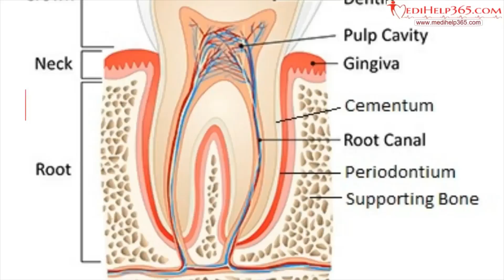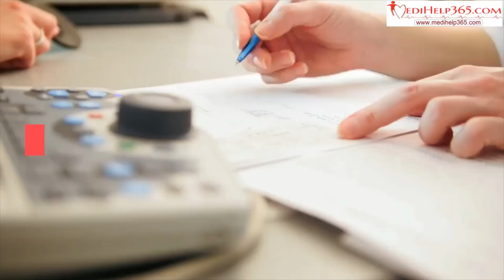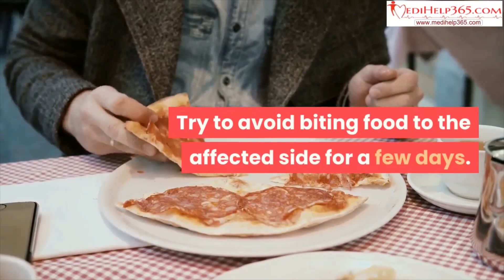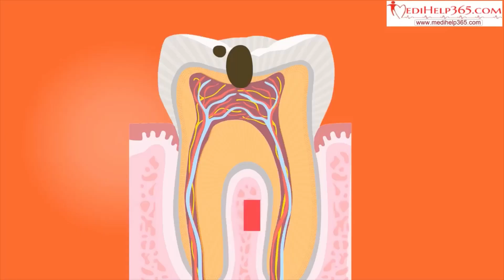Tooth Abscess or Dental Abscess - Know in Details from Dr. Anuran Ghosh Mondal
Tooth Abscess or Dental Abscess- Know about Causes, Symptoms, Prevention, Risk factor & Treatment- from Dr. Anuran Ghosh Mondal

What is Tooth abscess?

An abscess is a pocket of pus that accumulates when a bacterial infection breaks down tissue & this pus containing dead white blood cells & microbes with tissue debris and serum. The resulting build-up of pus is usually very painful. They are a natural defense mechanism, the aim being to block the infection from reaching other areas. The resulting build-up of pus forms a pocket of pus this is known as a Tooth Abscess.

What is the common cause of Tooth infection?
- People with poor oral hygiene & health are more susceptible to any oral infection & dental abscesses due to an increased build-up of plaque & Calculus.
- Loss of tooth structure because of Attrition, Erosion, Abrasion
- Trauma & fracture
- Compromised tooth restoration & root canal treatment
- Complications from dental surgery such as implants & extractions
- Impaction of food & infection with foreign particles

Signs and symptoms of tooth abscess :
Most abscesses are painful but this is not always. In some cases, abscesses may be painless (or cause little pain) but still have a swelling present on the gum or jaw.
An intense, throbbing pain in the affected tooth or gum that may come on suddenly or continuous pain. It can be severe.
Pain can spreads to the ear, jaw, face, and neck on the side of the affected tooth.
Swelling & reddening of the gums or face.
Tenderness of tooth- pain of tooth on pressure or chewing or biting
Tenderness & warmness on a touch of an affected side can be seen.
In some cases, you may find it hard to fully open your mouth and may have difficulty swallowing
Disturbance on posture -when lying down, which may disturb your sleep.
A foul, bitter taste in the mouth from draining pus, salty pus fluid in your mouth and pain relief if the abscess ruptures.
bad breath
Tender, swollen lymph nodes under your jaw or in your neck.
Fever may come.

Types of tooth abscess: The most common type of a dental abscess is a Periapical abscess (also known as a tooth-related abscess), and the second most common is a Periodontal abscess & Gum abscess. Know about Perio Endo Lesion.

Know about Dental pain or Tooth Pain

To Read Different Useful Medical article (or) Find Doctor/ Hospital/ Diagnostic Center open this